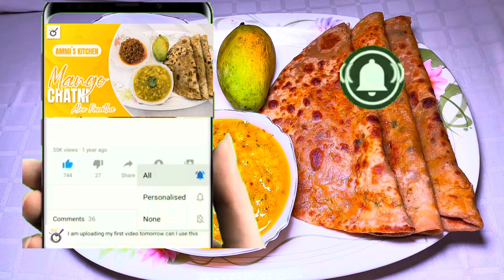Dal paratha with Mango Chatni Recipe 🥭😋 lchana dal paratha banane ka tarika